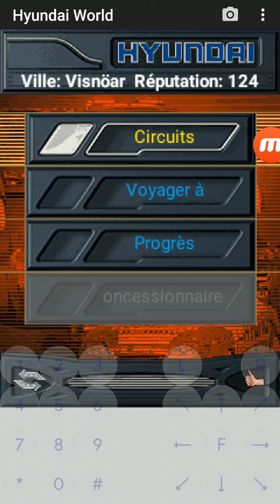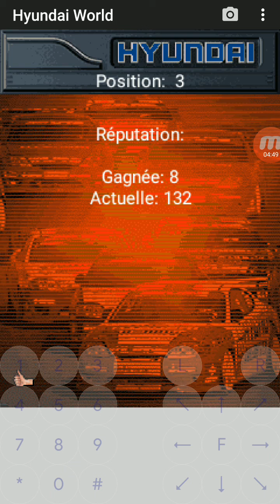Hyundai World Race (Java) : Visnoar